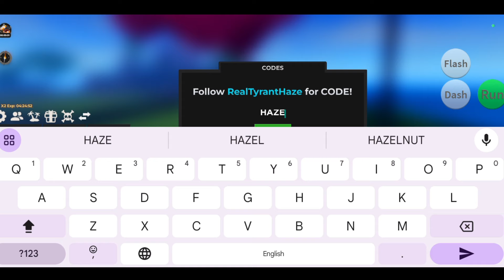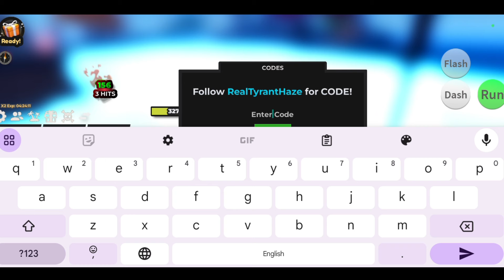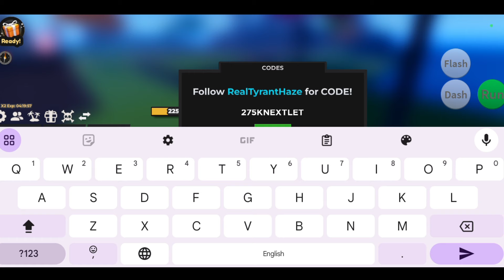*NEW CODES* ROBLOX HAZE PIECE CODES 2024 OCTOBER | HAZE PIECE CODE